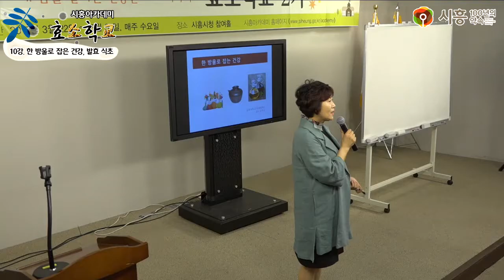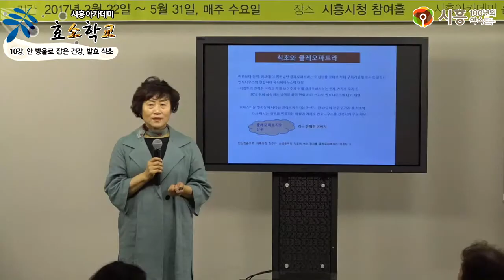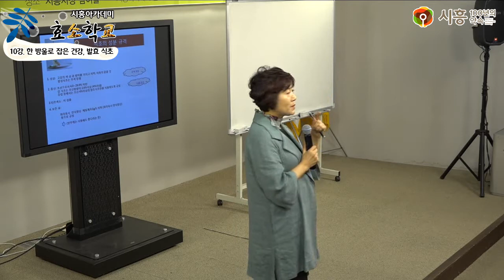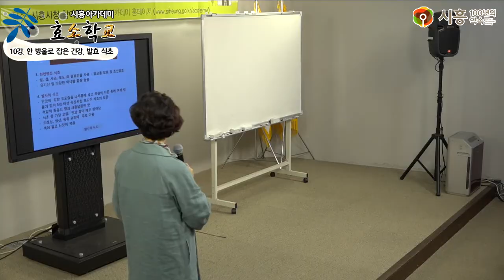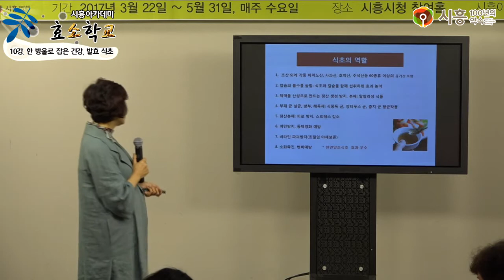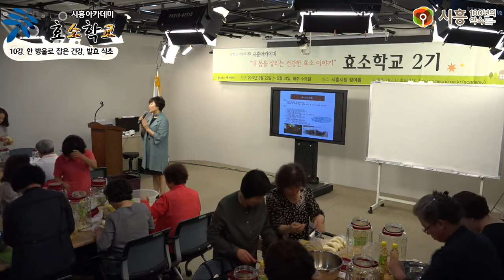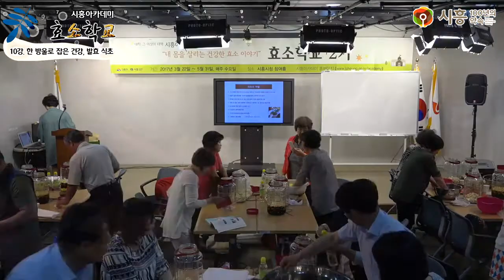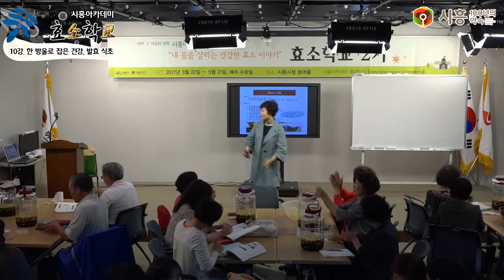[시흥아카데미] 효소학교2기 10강 「한 방울로 잡은 건강 발효식초」 - 조옥희(경희대 국제캠퍼스 교수)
[시흥아카데미] 효소학교 2기 10강  「한 방울로 잡은 건강 발효식초」 - 조옥희(경희대 국제캠퍼스 교수)

강의명 : 효소학교 2기 10강

내 용 : 한 방울로 잡은 건강 발효식초

강 사 : 조 옥 희 / 경희대 국제캠퍼스 교수

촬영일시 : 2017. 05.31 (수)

■ 학교장 : 조 옥 희 / 경희대 국제캠퍼스 교수

■ 촬영 : 박소영

■ 편집 : 박소영

■ 제작 : 시흥시